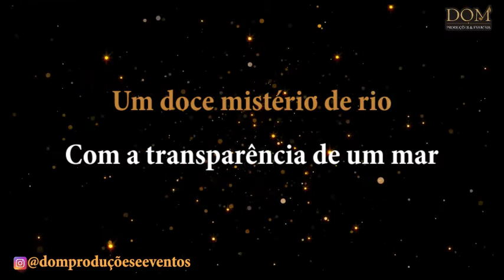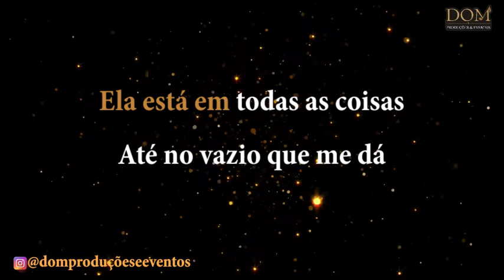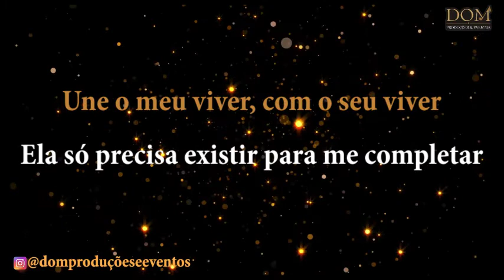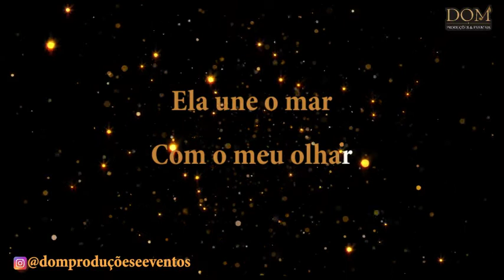Samba-Okê - Clareou e Jorge Vercilo - Ela Une Todas As Coisas - Karaokê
Karaokê / Videokê / Playback / Instrumental / Base da música "Ela Une Todas As Coisas", versão de Grupo Clareou e Jorge Vercillo.

Composição: Jorge Vercillo

Letra:
Ela une todas as coisas
Como eu poderia explicar

Um doce mistério de rio
Com a transparência de um mar

Quantos elementos vão lá?

Sentimento fundo de água
Com toda leveza do ar

Ela está em todas as coisas
Até no vazio que me dá

Quando vejo a tarde cair
E ela não está

Talvez ela saiba de cor
Tudo que eu preciso sentir

Pedra preciosa de olhar
Ela só precisa existir
Para me completar

Ela une o mar
Com o meu olhar

Pra me completar

Ela une as quatro estações
Une dois caminhos num só

Sempre que eu me vejo perdido
Une amigos ao meu redor

Para me completar

Pra me completar